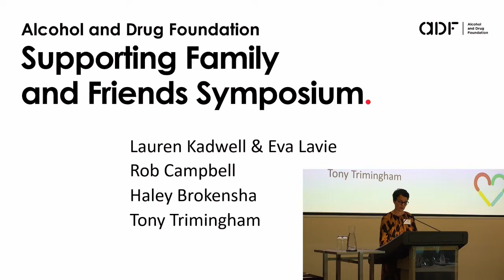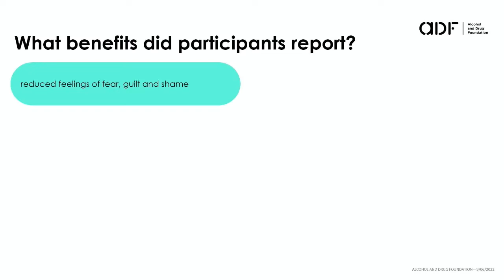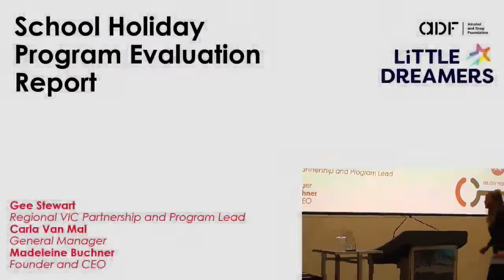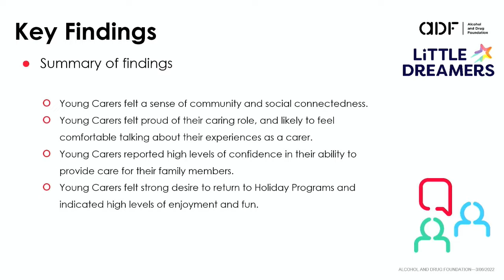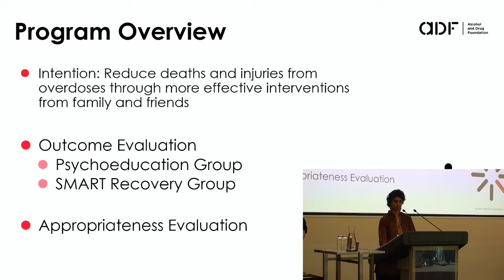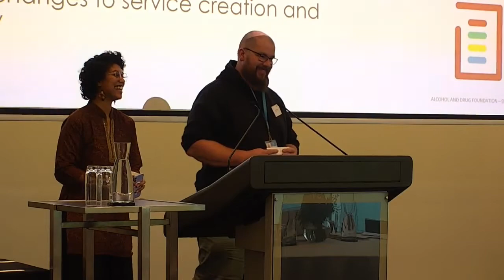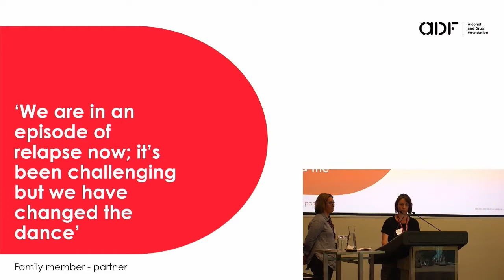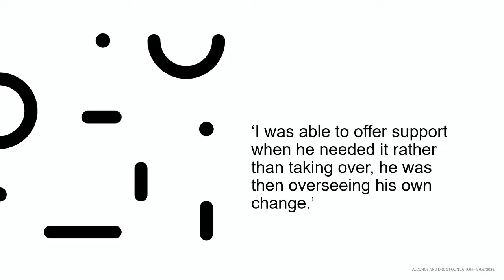ADF Symposium Chapter 02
Chapter 2 – Capacity Building Grantee Presentations Part 1

- Lauren Kadwell & Eva Laurie - Catholic Care Sydney
- Rob Campbell – Self Help Addiction Resource Centre (SHARC)
- Haley Brokensha - West Coast Youth and Community Support

Tony Trimingham & Renee Vincent – Family Drug Support (FDS)
The ADF Supporting Family and Friends Symposium was a gathering and celebration of the work done by organisations across Australia who received grants under the ADF’s Information Support Services (Family and Friends) Project, which was funded by the Australian Government. The project recognises the vital role families and friends play in the lives of those who use alcohol and other drugs (AOD).

The Symposium also featured the official launch of the Information Support Services (Family and Friends) Project’s Outcomes Framework – a tool developed in conjunction with NCETA to support services to provide quality, evidence informed support and information pathways for families and friends of people who are using AOD.